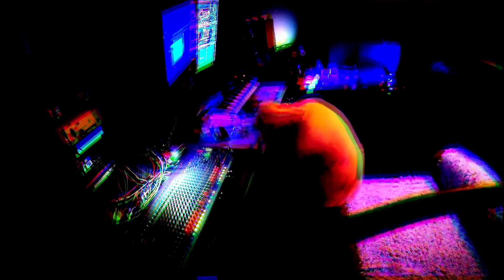Z-002 - oSe Creation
Great Reset Digga